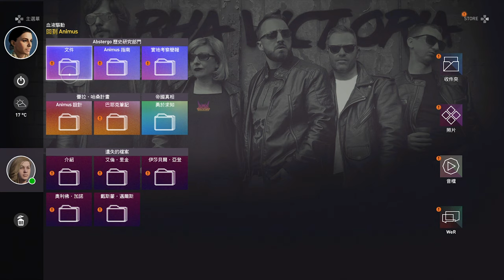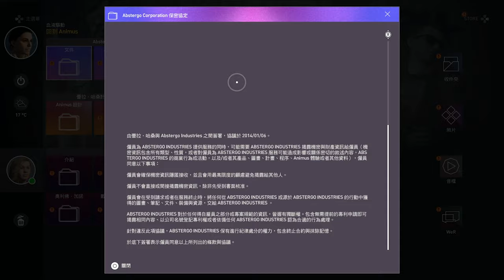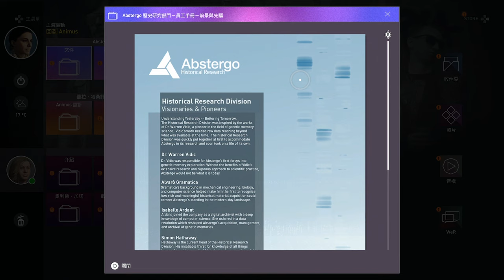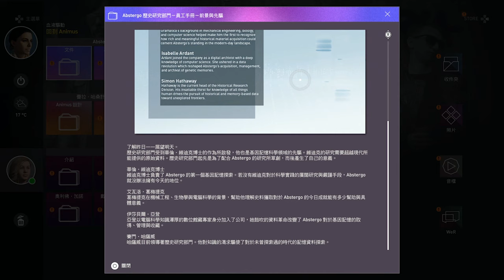Abstergo 歷史研究部門 | 刺客教條-起源 (惡夢) | 千鳥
這次現代資料超多耶！